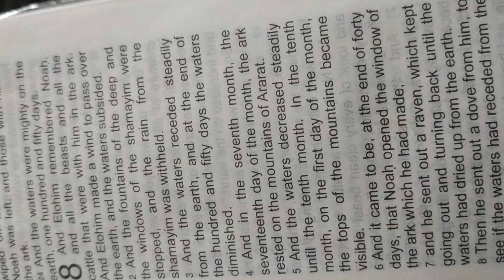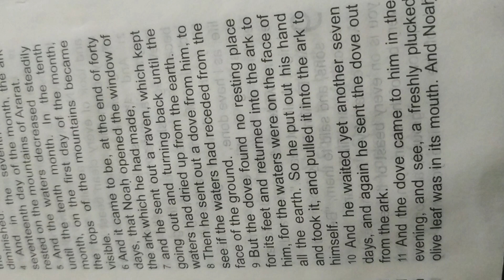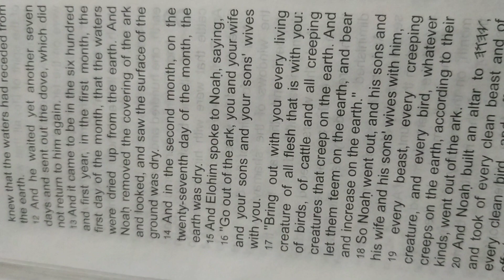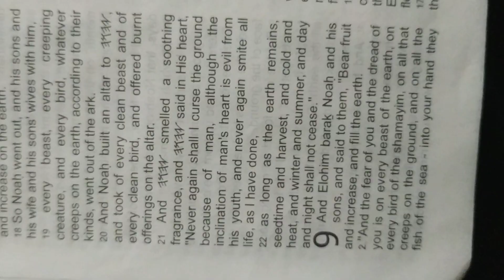The book of Bereshith / Genesis chapter 8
-share these
we must all seek Yahuah and when u do see how your life changes for the better
This is about helping you become aware of Yourself and Yahuah
Break free from the Matrix be aware thats where we are and be prepared to leave this place Seek Yahuah. Now and always is the time to turn back to Yahuah
We all need to help each other and ourselves its the only way! Until Yahuah makes the change for us!

We are all like Dragon ball Characters we all have great power from Yahuah we are mini Elohim under Yahuah Our Elohim

Take control of your power and yourself freak what the government is telling us if it is not about this and Yahuah.

Seek Yahuah all true power and protection comes from the source Yahuah!

Freak the Matrix It is Time to really wake up!!! If u claim to be awake these are things u should know!
To help u and ur brain!! Turn back to Yahuah
TRIBES OF Yehudah

TRIBES OF Yisrael

Check my stuff out yoo